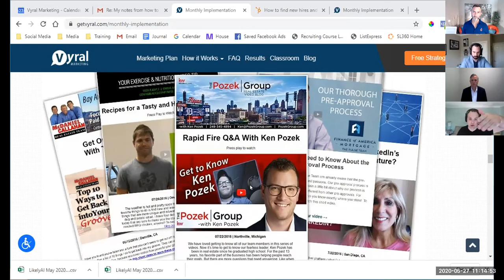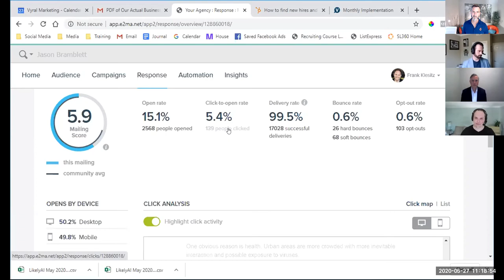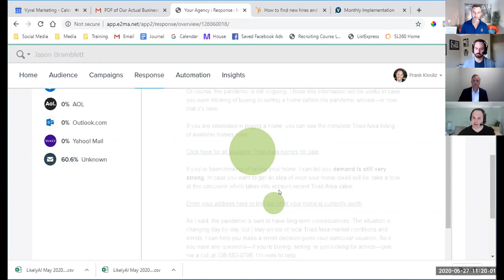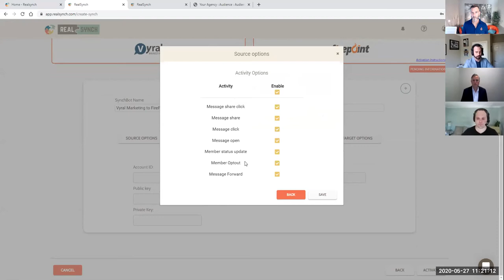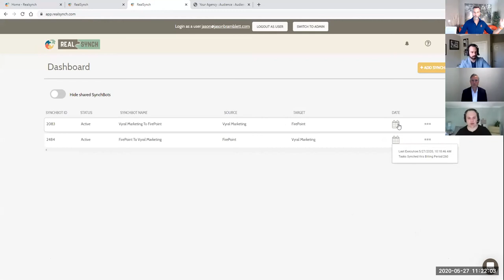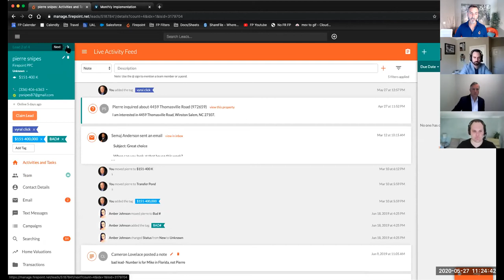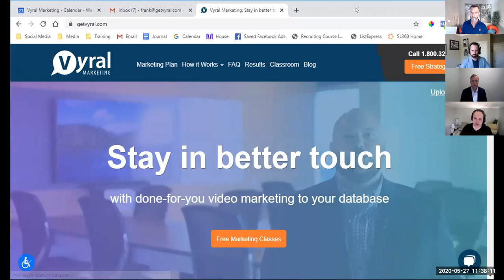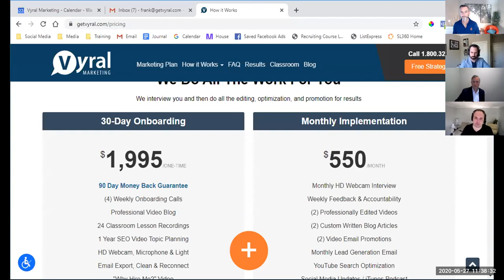How to Sync Your Firepoint CRM + Email Marketing + Facebook Advertising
Imagine adding a new contact in Firepoint, which automatically syncs to your email marketing program AND to Facebook as a custom audience. Then, even better, when the contact engages, that information comes back to your CRM so you can act on it.

How, you ask?

Learn how to get those three systems to talk to each other so you can stop importing/exporting all the time. Just put your contacts into Firepoint and the data will automatically go where you need so that you can focus on how you act on the insights.